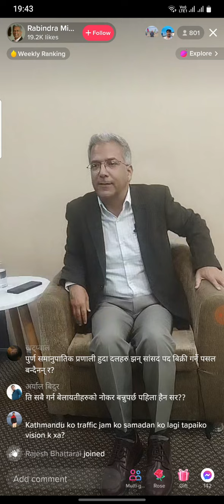Rabindra mishra LIVE